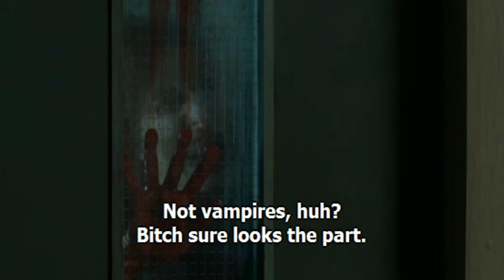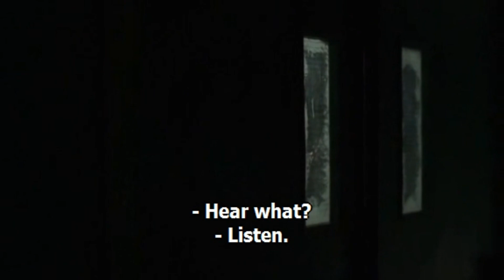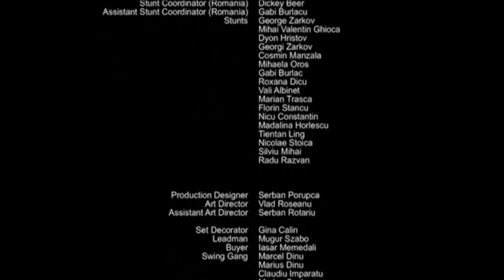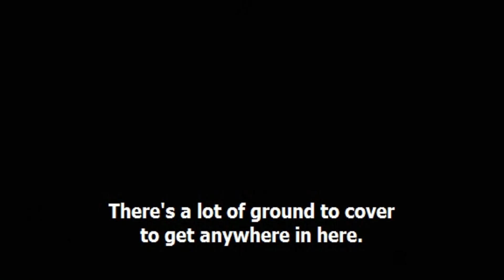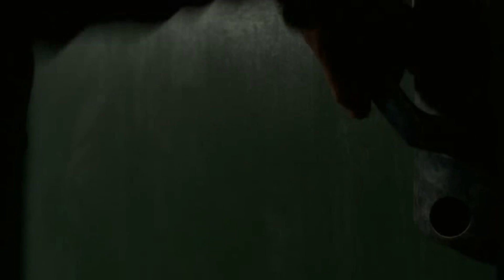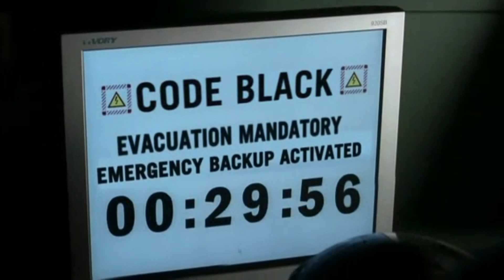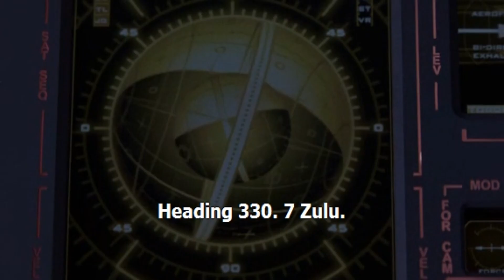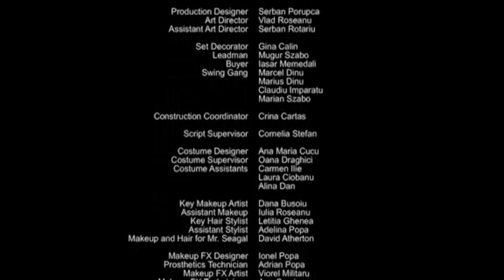Against the Dark Full Movie- Steven Seagal Movies- Action Movies Full Movies 2020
Katana master Tao leads a special ops squad of ex-military vigilantes on a massacre mission, their target: vampires on an post apocalyptic globe. Tao is the survivors' only hope and he knows the only cure is execution.
Director: Richard Crudo
Writer: Mathew Klickstein
Stars: Steven Seagal, Tanoai Reed, Jenna Harrison | See full cast & crew »